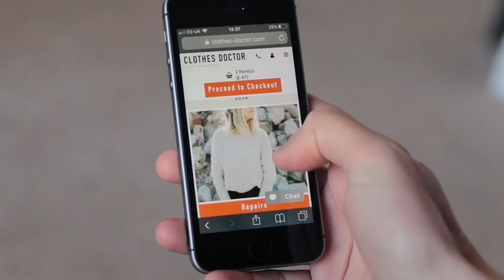Clothes Doctor | Sustainable Fashion Movement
We are Clothes Doctor: the UK's first online clothes repair and alterations service.

Fashion is currently the second biggest contributor to landfill waste. Our mission is to fight against the culture of throwaway fashion by helping you get the most out of your wardrobe.

It's time to take a stand. Visit clothes-doctor.com to join the revolution today.